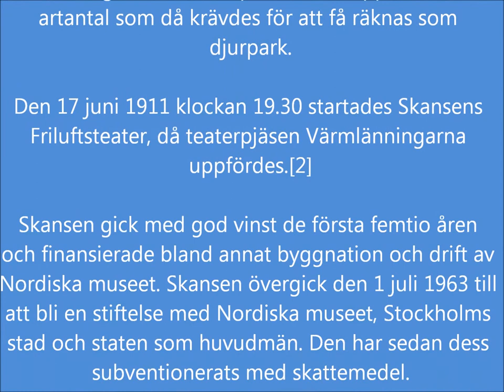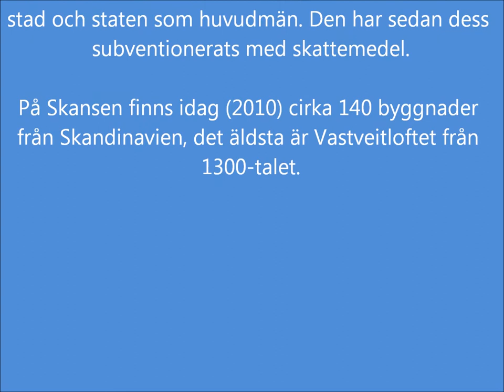2012-06-22 Henrik Carlström Club academica willy jäger skansen midsommar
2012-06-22 Henrik Carlström Club academica willy jäger skansen midsommar

Midsommarfirandet är en av de allra äldsta programpunkterna på Skansen och redan 1892 stod majstångsresning och långdans på programmet.

Majstången var en sed som troligen kom till Sverige från Tyskland någon gång i slutet av medeltiden. Att maja betyder att smycka med grönt.  Dansen och lekarna däremot är gamla inslag i midsommarfirandet och var ett sätt för ungdomarna att lära känna varandra bättre. Då, liksom nu, kunde det gå hett till. 1689 rapporterades från Björksäter i Västergötland att man förbjudit att uppsätta midsommarstänger, att det elacka lefwernet, som ungdomen der wid plägar bruka, måtte förbådas och avskaffas.